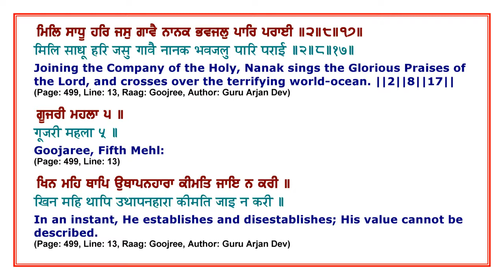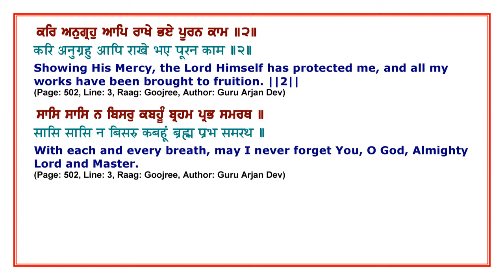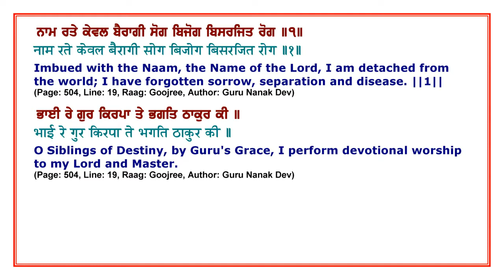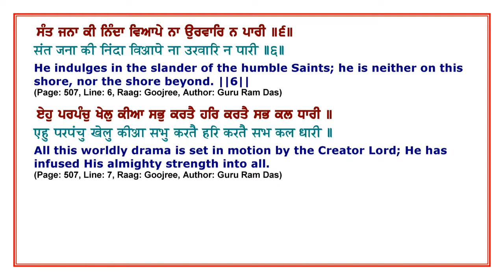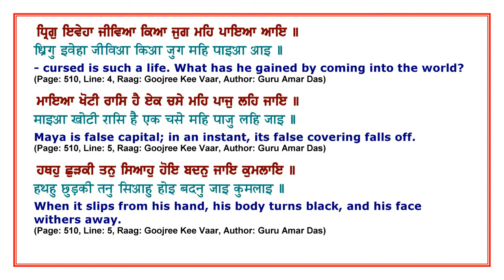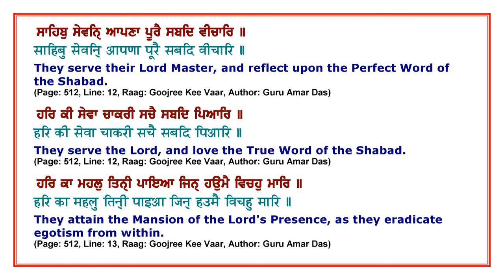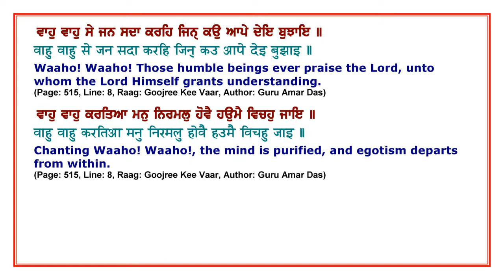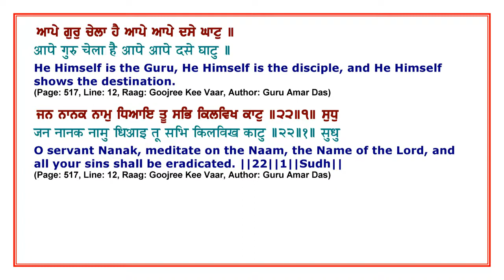Sehaj Paath (Part 31) (ਅੰਗ 499-517)